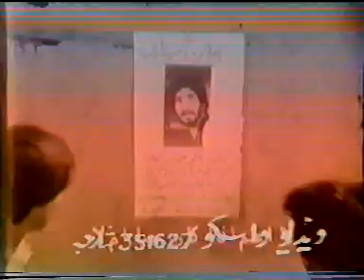naram garam 2